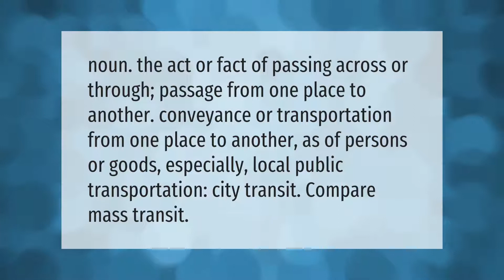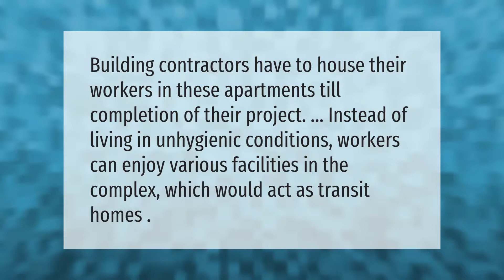What is the means of transit?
00:00 - What is the means of transit?
00:38 - What is transit time?
01:07 - What is transit delivery?
01:35 - What is a transit home?

Laura S. Harris (2021, April 2.) What is the means of transit?
    AskAbout.video/articles/What-is-the-means-of-transit-206067